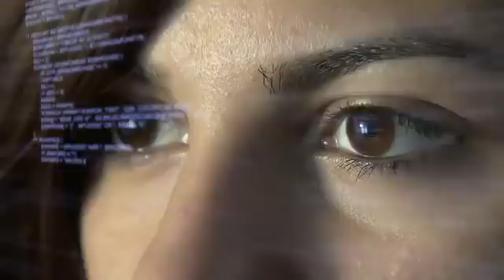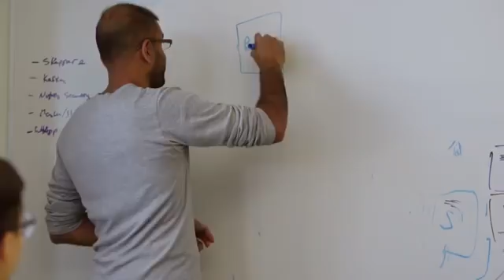Suneratech Offerings - OCI Jumpstart Program | Free Demo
In this video, Ravi Reddy, president, and CEO, Suneratech, talks about the SuneraTech 3 switch model and various service offerings of the Suneratech oracle cloud and the jumpstart program, i.e., Automation, migration to the cloud, and digital innovation. To know more about his insights, watch this full video.